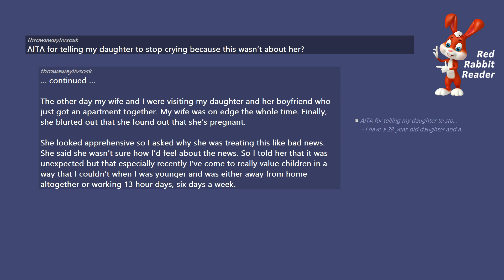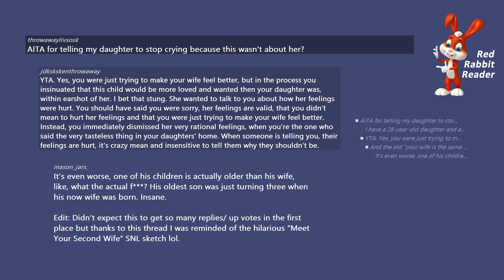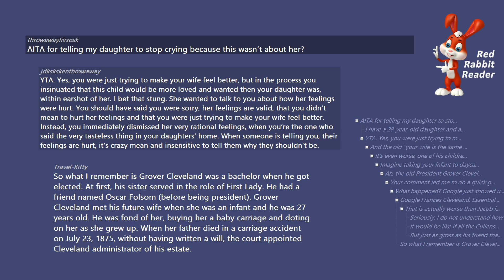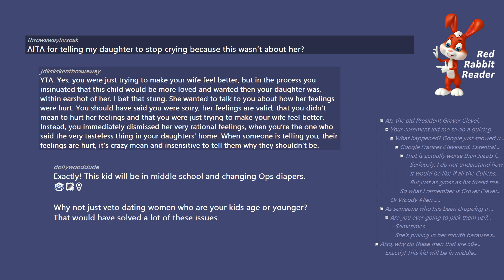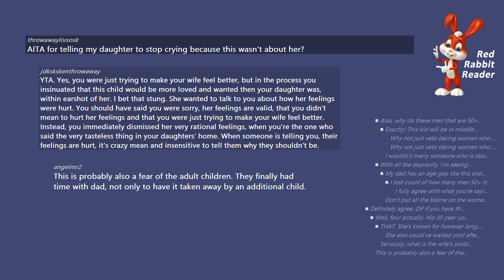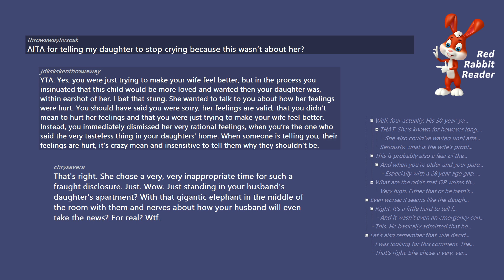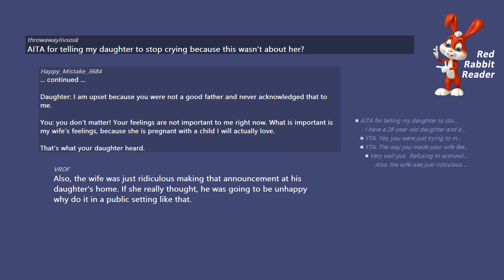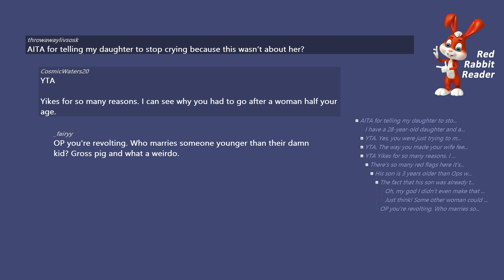AITA for telling my daughter to stop crying as this wasn’t about her? - Reddit AmItheAsshole Stories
AITA for telling my daughter to stop crying because this wasn’t about her? - Reddit AmItheAsshole Stories.

/r/AmItheAsshole